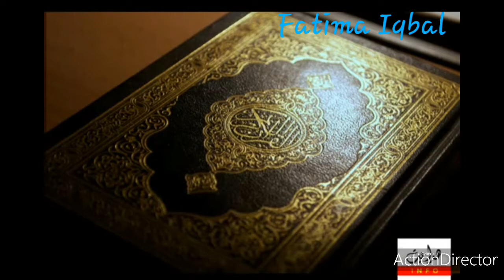Huzoor meri to sari bahar AP sy ha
Naat compitition